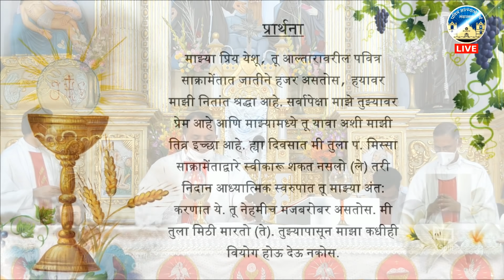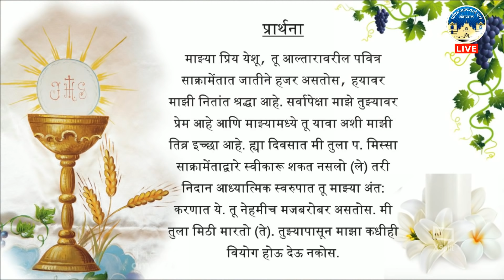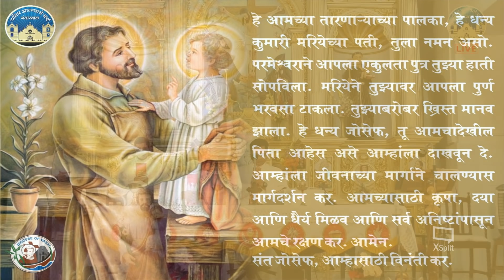13 September 2021 | Holy Ghost (Spirit) Church, Nandakhal | Holy Mass